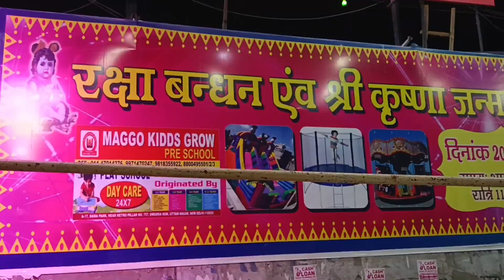Mela jhula | मेला झुला | dragon train,jhula, Rides, Ferris wheel| ravi pooja vlogs , part - 2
dragon jhula train jhula Janmashtami Mela Saraswati Puja Mela Durga Puja Mela bada jhula Ganpati Mela maharashtriy Mela bacchon ka jhula Haryana jhula Surajkund Mela slide jhula Dwarka Mela sawan jhula mele mein kaise jaen mele mein कौन-कौन se jhule hote Hain aeroplane jhula jhula Shiv jhula nav jhula jumping jhula dancing jhula disco dance jhula mele mein क्या-क्या hota hai CP Mela Navratri Mela Tora ride break dance Indian fun fair park Ahmedabad Mela Faridabad Mela ballabhgarh Mela Rajouri garden Mela